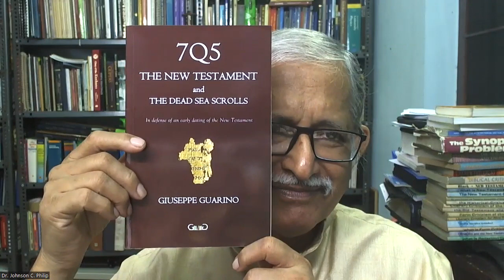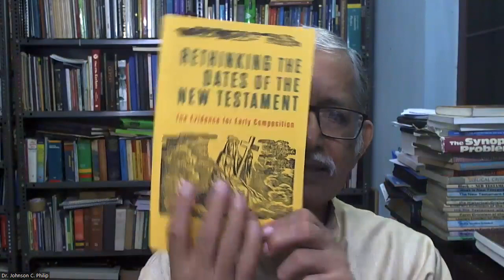04 പുതിയ നിയമ കാനോൺ: ചില തെറ്റായ കാര്യങ്ങൾ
പുതിയ നിയമ കാനോൺ എന്ന് എഴുതപ്പെട്ടു: നാം തിരുത്തേണ്ട ചില തെറ്റായ കാര്യങ്ങൾ